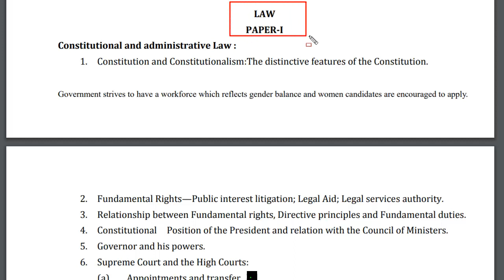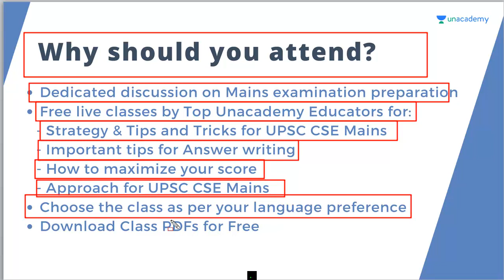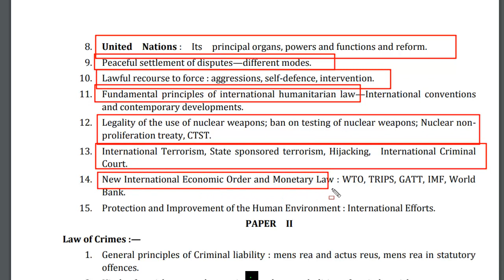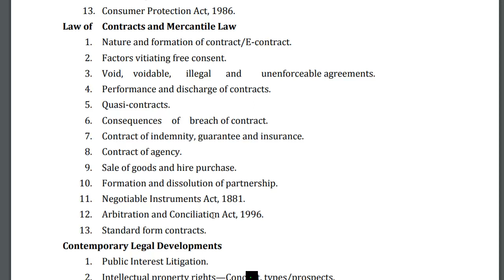UPSC Law Optional Syllabus 2022 | UPSC Law Optional Syllabus in Hindi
Focus - UPSC CSE Mains: Dual Educator panel discussion - 22nd November | 11:00 AM

In the event, 'Focus - UPSC CSE Mains', Top Unacademy educators will take absolutely FREE dual educator sessions to discuss and help you formulate the strategy for complete preparation for UPSC CSE Mains. These sessions will help you to ace the UPSC CSE by delving deep into aspects such as Answer & Essay Writing, ways to maximize your score, and much more. Seize this chance and enroll for the classes now to get notified.

✔️ UPSC SYLLABUS 2020: DOWNLOAD LINKS

☐ Liked?